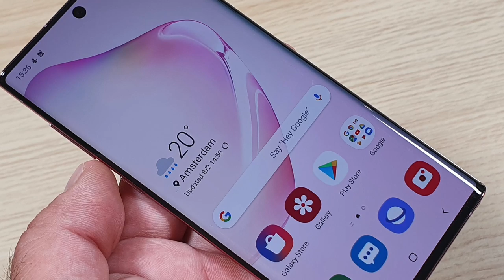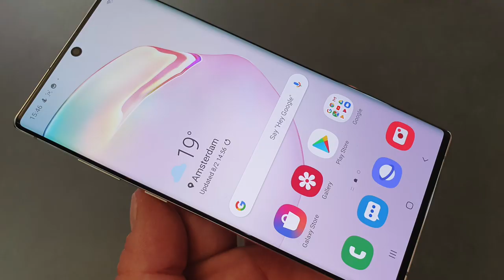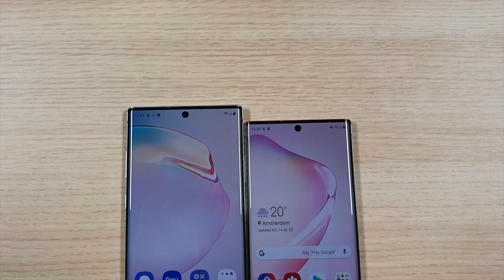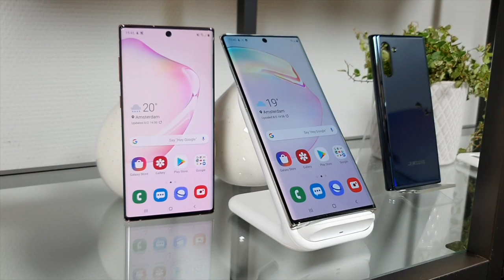Samsung, Huawei, Asus, LG, Motorola, Nubia i Nokia w Tygodniówce mGSM.pl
Półmetek wakacji za nami, ale choć widzimy się teraz nieco rzadziej – wciąż dostarczamy wam najnowsze wieści ze świata smartfonów. Zapraszamy na letnią, gorącą „Tygodniówkę”!

Najważniejszą premierą ostatnich kilkunastu dni, przez które się nie widzieliśmy, są chyba nowe „Notatniki” Samsunga. Nie mniej ważnymi, choć mniej głośnymi premierami są nowe, gamingowe smartfony Asusa i Xiaomi. Zapowiadaną od dawna nowość przedstawił także Huawei, mamy też dawkę budżetowców od LG, Motoroli, Nubii, Nokii i myPhone. A skoro już mowa o polskich markach, jest też smutna wiadomość: żegnamy Goclevera. Witamy natomiast Harmony – nowy system od Huawei.

LINKI:
00:40 - Samsung Galaxy Note10 i Note10+ oficjalnie
24:44 - Asus ROG Phone 2 - premiera przed terminem
21:45 - Cichy debiut modelu Moto E6
- Huawei Nova 5i Pro oficjalnie 22:50 - Xiaomi Black Shark 2 Pro zaprezentowany oficjalnie 20:00 - LG K20 z Androidem Go
19:40 - LG prezentuje X2 (2019) – czyli LG K30 (2019)
16:00 - Nubia Z20 z dwoma ekranami zaprezentowana oficjalnie
22:23 - Nokia 220 4G - prosty, ale z LTE
22:30 - Nokia 105 czyli w prostocie siła
22:05 - myPhone City 2 - miejski budżetowiec
26:30 - HarmonyOS - to system Huawei, który na razie nie zastąpi Androida
27:30 - Koniec Goclevera
26:20 - Nowy procesor Qualcomma w benchmarku
24:00 - Ile kosztuje Xiaomi Mi 9T Pro?
25:40 - Vivo Z5 oficjalnie